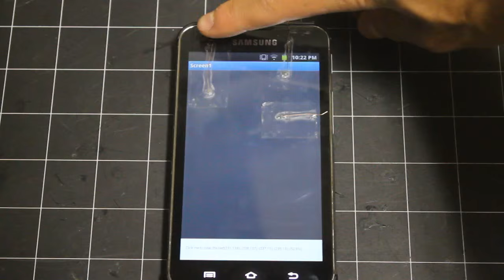Testing the Touchscreen Connections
This uses a quick app I put together to test my creation.